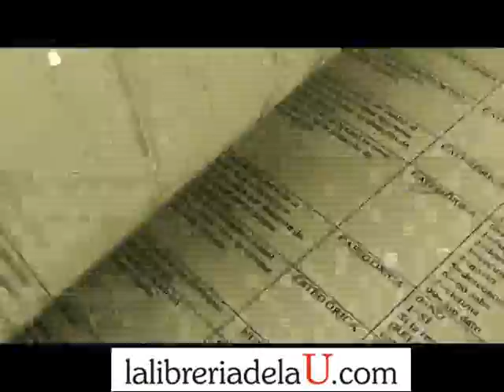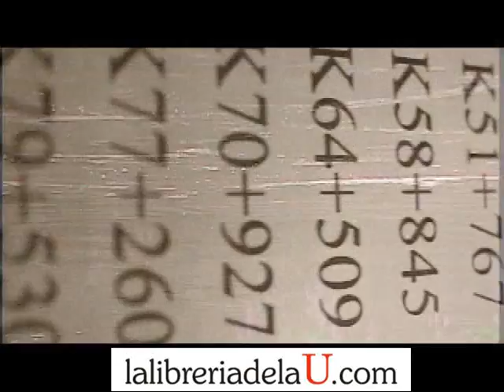Caudal ambiental. Conceptos, experiencias y desafíos. Parte 2